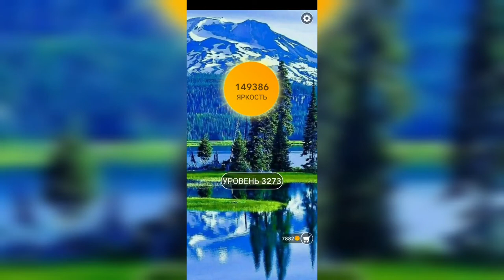Word / Слово Крест: Поиск русского кроссворда / Уровень 3273